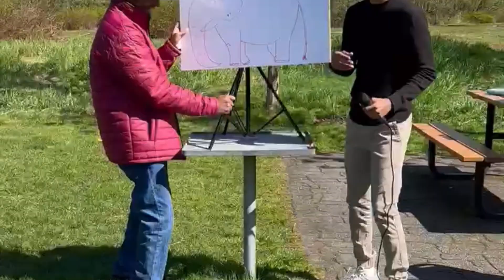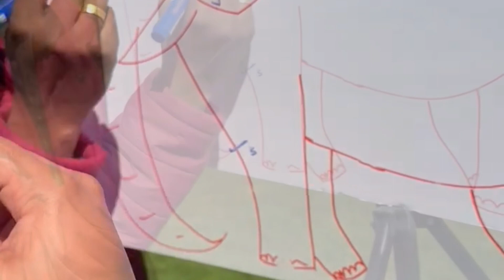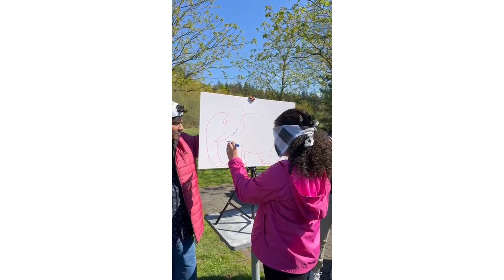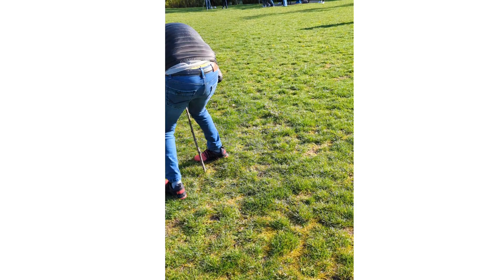2024 Ape Awrudu Uthasawe - 2024 අපේ අලුත් අවුරුදු උත්සවය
✍ Audio credits
Song : Aaala Purannata / Ru Waruna
Original Artist : Centigradz

Song : Ru Waruna
Original Artist : Centigradz

Song : Sirilaka Piri Aurudu Siri
Original Artist : Udara Samaraweera, Amal Perera, Shanika Madumali, Romesh Sugathapala, Sashika Nisansala, Theekshana Anuradha, Udesh Indula, Nelu Adhikari, Rohana Baddage

Song : Sinhala Awrudu songs | අවුරුදු සින්දු | 2024 Trending Sinhala Awurudu songs playlist | ANJ BEATZ